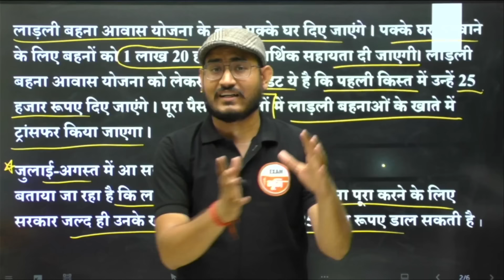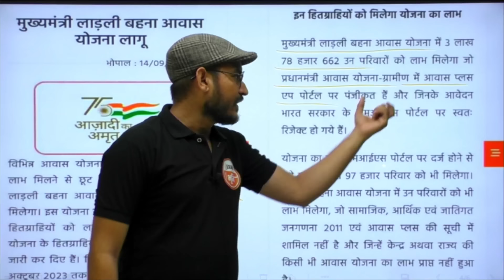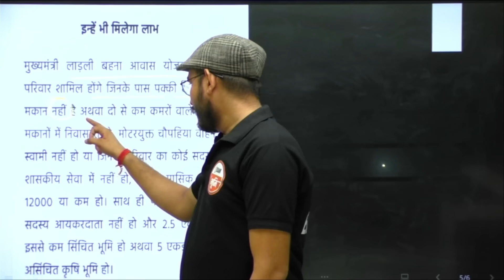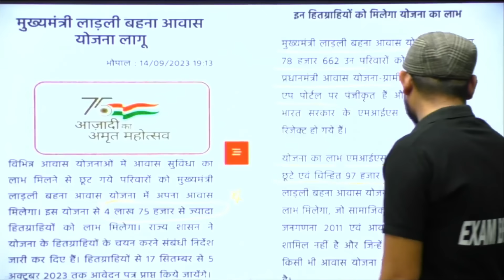लाडली बहना आवास योजना | कब आयेगी पहली किस्‍त | Ladli bahna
यहां आपको प्रतिदिन MPGK, Current Affairs Static gk, Science, English, Maths,Hindi, Reasoning  की विशेष क्लासेज उपलब्ध कराई जाएंगी
तो लाइव क्लास से जुड़ना न भूलें
साथ ही प्रतिदिन PDFs,Class Notification,Quiz,Exam Update आदि प्राप्त करने के लिए